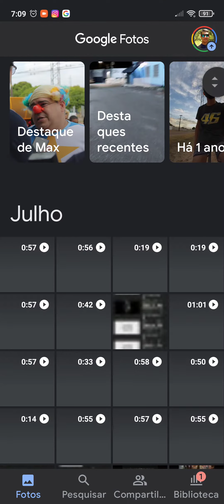GOOGLE FURTANDO MINHAS IMAGENS